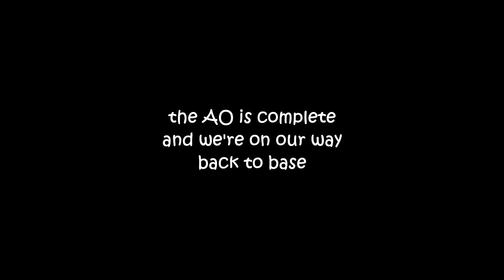That was our ride - Charlie squad - ArmA III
First we do some POW rescuing with Alpha squad, then we wait for our ride with Charlie squad. Usual stuff!

Thanks to the guys playing!